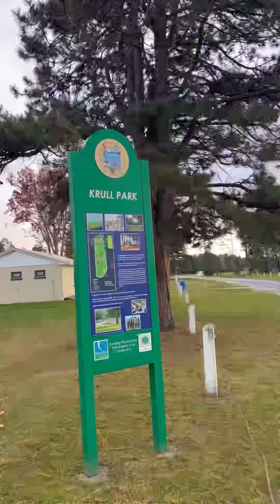2023 - Horanburg NY Trip - Day #3